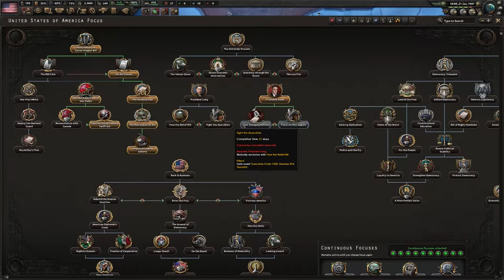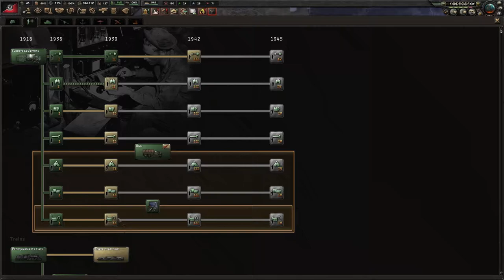A Brave Red World | CSA Kaiserreich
The Combined Syndicates of America rises from the ashes of the old federal government, handed a mandate by the people to protect the worker and dethrone the leading capitalist threat in the world. Time will tell if they were successful...